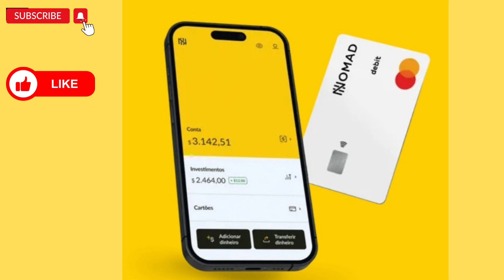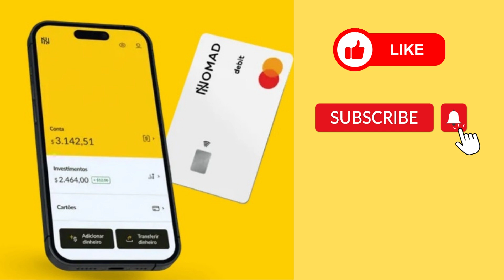NOMAD CONTA GLOBAL DIGITAL CÓDIGO CONVIDADO PDLGY1F7D9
O Cartão Global Digital da Nomad é uma solução financeira inovadora que permite aos viajantes internacionais realizar transações bancárias em diferentes moedas sem se preocupar com as taxas de câmbio e as tarifas bancárias elevadas.

Este cartão pré-pago é emitido pela Mastercard e permite que o usuário faça pagamentos em qualquer lugar do mundo onde a bandeira Mastercard seja aceita. Além disso, o cartão também permite que o usuário saque dinheiro em caixas eletrônicos em todo o mundo.

Uma das principais vantagens do Cartão Global Digital da Nomad é a sua facilidade de uso. O usuário pode gerenciar o seu cartão e realizar transações por meio de um aplicativo para smartphone. O aplicativo permite que o usuário recarregue o seu cartão com facilidade e rapidez, verifique o seu saldo e histórico de transações, além de poder bloquear o cartão em caso de perda ou roubo.

Outra vantagem é a segurança oferecida pelo cartão. Como é um cartão pré-pago, o usuário pode carregar apenas a quantidade de dinheiro que deseja gastar e, assim, evitar gastos excessivos e fraudes. Além disso, o cartão é protegido por um código PIN e, em caso de perda ou roubo, o usuário pode bloqueá-lo imediatamente pelo aplicativo.

O Cartão Global Digital da Nomad é uma excelente opção para viajantes internacionais que desejam economizar em taxas bancárias e evitar as flutuações cambiais. Com essa solução financeira, é possível aproveitar a viagem com mais tranquilidade e segurança.

No primeiro comentário tem o link para baixar o aplicativo .

Abra agora a sua conta usando meu código de convidado  PDLGY1F7D9
 e ganhe até US$ 20 de cashback na primeira conversão de reais para dólares pelo app.